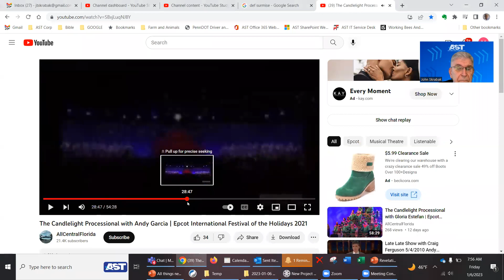Song: "Great Joy" Based on Matthew 2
This song clip is used with various Bible studies.  If you are interested in the entire concert,